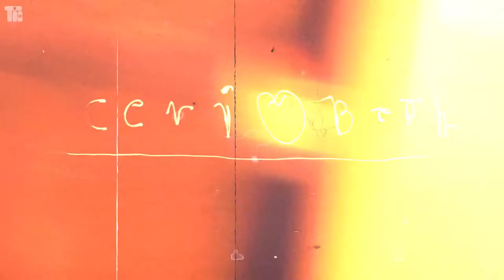Zakynthos old film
Film camera used: Olympus OM-10.
Films Used: KODAK, Fujifilm, 16mm and 35mm.
Digital camera for all videos: Casio Exilim EX-Z60.
Digital camera for underwater pictures: (I forgot) but thank you Theofanis Nikoloudakis :)